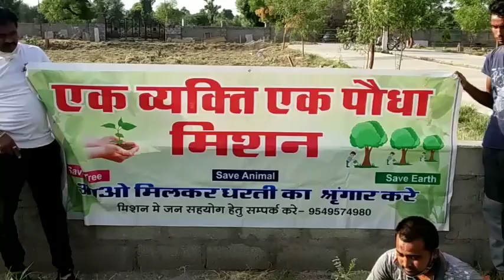पौधा रोपित कर प्रत्येक व्यक्ति एक पौधा लगाने की अपील समाज सेवी पुरण कुमावत शिवगंज save🌳🌳🍀🍀